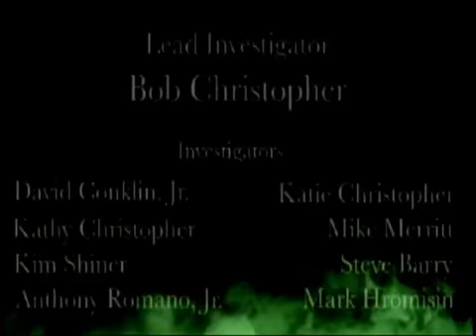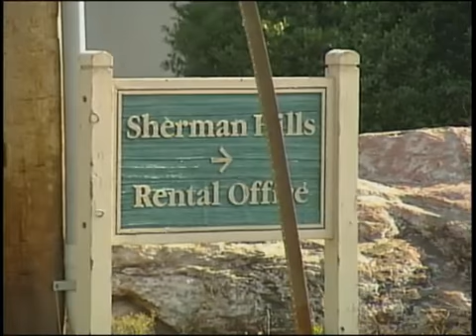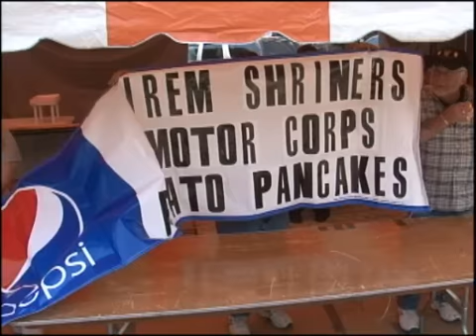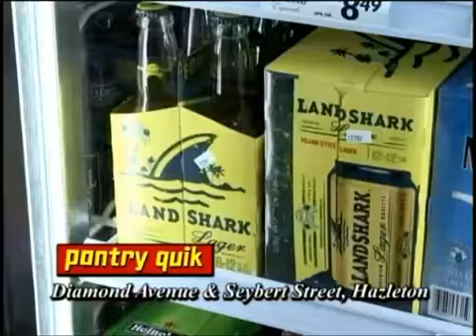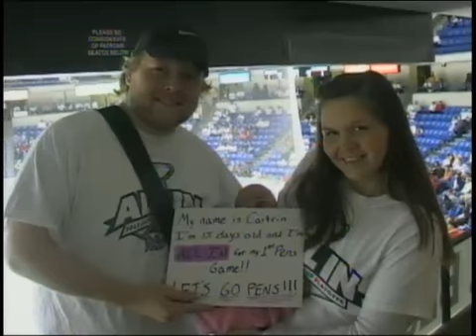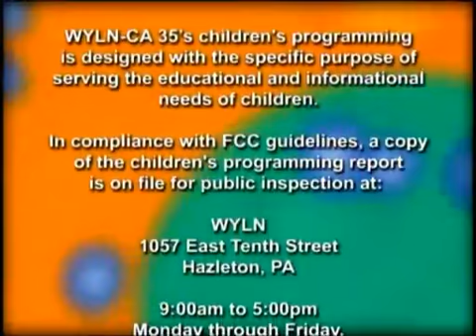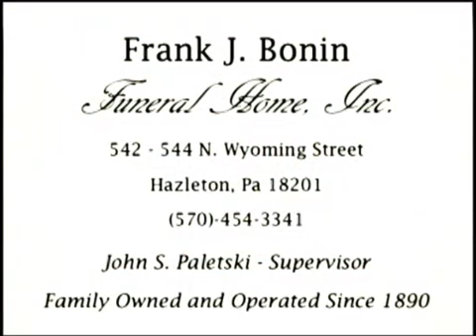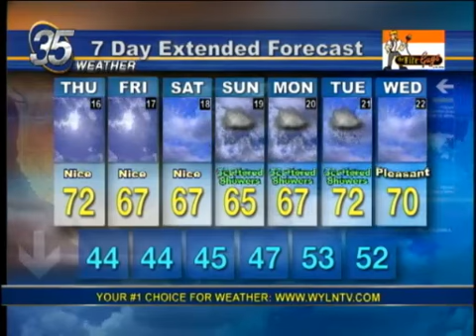Late EditionMay 15